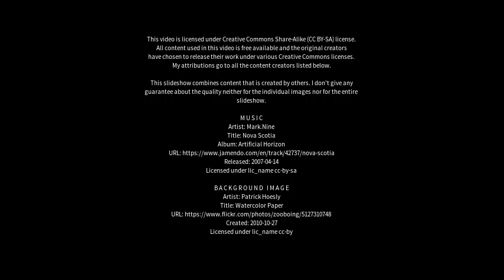Best places to visit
Best places to visit - Dalsingh Sarai (India) Best places to visit - Slideshows from all over the world - City trips, nature pictures, etc.